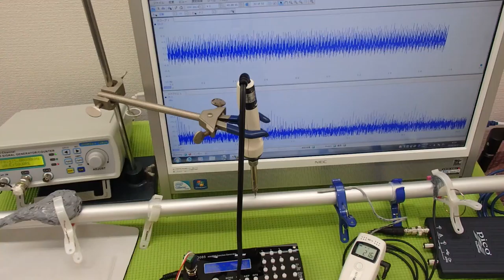超音波伝搬技術 Supersonic wave System technology